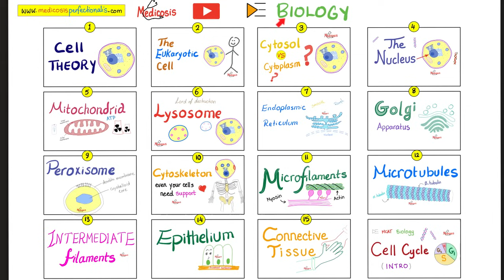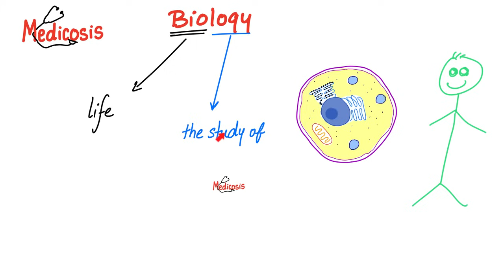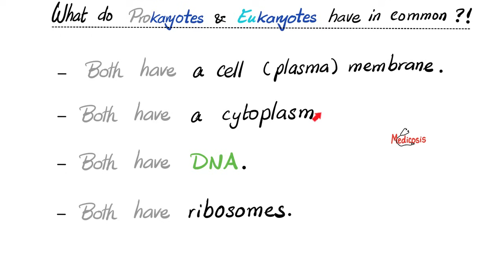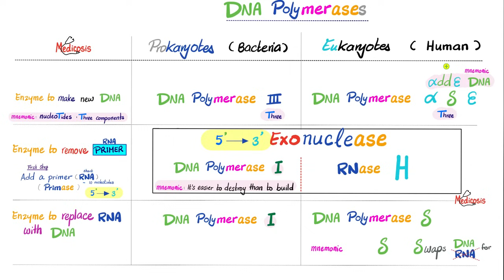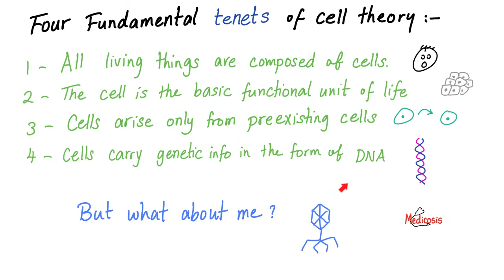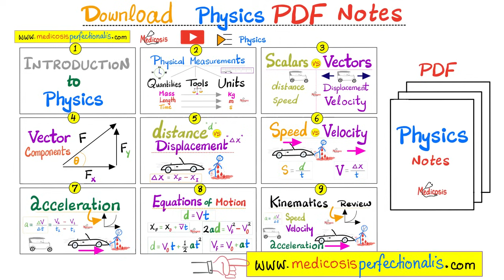Introduction to Biology - Prokaryotes vs. Eukaryotes - Comparison